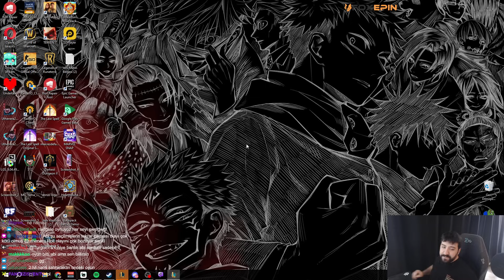SET 10 - SOKAMIYORUM - LoL Taktik Savaşları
Selamlar ben Uthenera, Twitch kanalımdaki LoL Taktik Savaşları nasıl oynanır ve yeni meta gibi öğretici videolarımı burada paylaşıyorum.